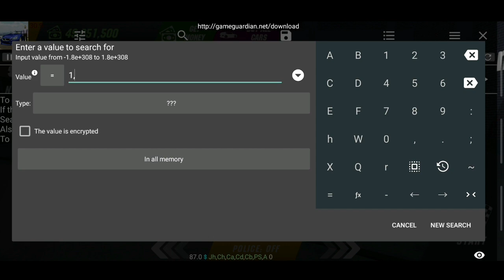How To Make Triple Chrome Cars (Car Parking Multiplayer)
ʜᴏᴡ ᴛᴏ ᴍᴀᴋᴇ ᴛʀɪᴘʟᴇ ᴄʜʀᴏᴍᴇ. sɪᴍᴘʟᴇ ᴀɴᴅ ᴇᴀsʏ

ᴅɪsᴄʟᴀɪᴍᴇʀ: ᴘʟᴇᴀsᴇ ᴅᴏ ɴᴏᴛ ᴄᴏᴘʏ ᴏʀ ᴜsᴇ ᴀɴʏ ᴏғ ᴍʏ ᴠɪᴅᴇᴏs ᴡɪᴛʜᴏᴜᴛ ᴍʏ ᴘᴇʀᴍɪssɪᴏɴ ᴏʀ ᴇʟsᴇ ʏᴏᴜʀ ᴠɪᴅᴇᴏ ᴡɪʟʟ ʙᴇ ᴛᴀᴋᴇɴ ᴅᴏᴡɴ ᴀɴᴅ ᴍɪɢʜᴛ sᴛʀɪᴋᴇ ʏᴏᴜʀ ᴄʜᴀɴɴᴇʟ.

ᴄᴏɴᴛᴀᴄᴛ:
𖦹ᴇᴍᴀɪʟ
𖦹ɪɴsᴛᴀɢʀᴀᴍ
stance.yt